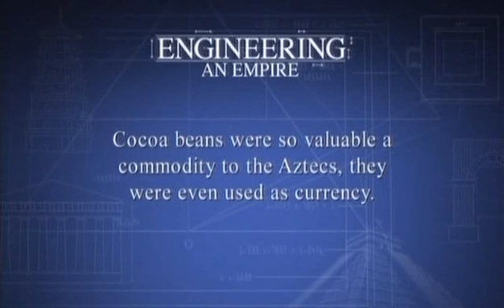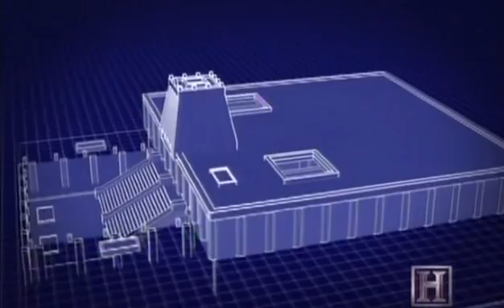Engineering an Empire, the Aztecs (3)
From the pre-Columbian jungles of Central America arose a great civilization. Destroyed by the conquistadores their ruins and artifacts give testament to their lost glory. An Emmy®-winning series hosted by actor and art historian Peter Weller. Discover the history and culture of ancient societies through their engineering accomplishments and explore the pre-Columbian glories of the Aztec civilization.